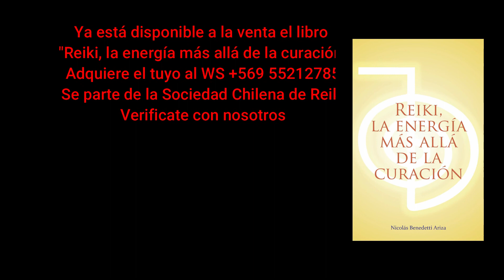Conociendo a nuestros Maestros Verificados (9)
En esta oportunidad presentamos a  tres grandes maestros de Reiki verificados en la Sociedad:
- Mtra. Lorena Reyes Camacho

- Mtro. Matías Olavarría
- Mtra. Ana Karina Torres

Te invitamos a ser parte y obtener tu respaldo en la Sociedad Chilena de reiki, mas información comunicate al WS o escribenos a
Buscanos en instagram @sociedadchilenadereiki

Visita donde encontrarás los beneficios que obtienes como Maestro/a verificado/a, ¡Te esperamos!